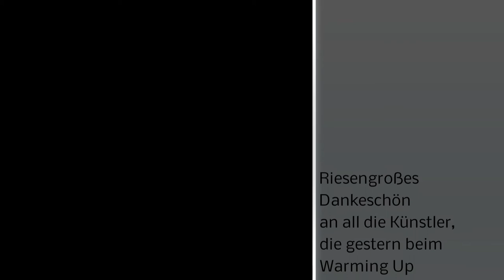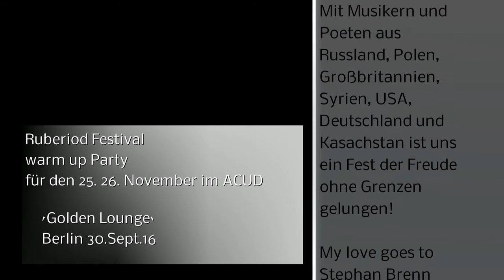Ruberoid Festival warm up @ Golden Lounge Berlin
Ruberoid Festival warm up Party @ Golden Lounge
Riesengroßes Dankeschön an all die Künstler, die gestern beim Warming Up Ruberoid Festival'16 mit dabei waren.

Mit Musikern und Poeten aus Russland, Polen, Großbritannien, Syrien, USA, Deutschland und Kasachstan ist uns ein Fest der Freude ohne Grenzen gelungen!

My love goes to Stephan Brenn (Lichtkunst!),
Oliver Inspektor Kleefisch
Женя Маркова Marie-Aline Römer
Kerim Mutig
Two times twice
Edyta Rogowska
Abdulkader Asli
Tara aka DJ Bumblebee
Hendrik Heitbaum aka DJ Sol Tight
Mario Freyherr von der Golden Lounge Bar
und last but not least mein liebes "Ruberoid Festival Team"!

Dina Nour